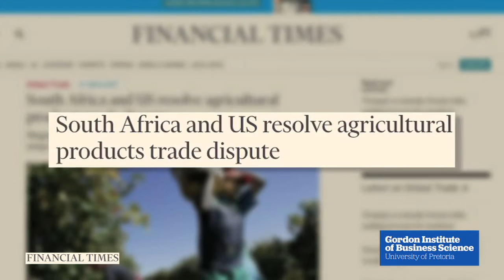Patrick Gaspard - South Africa's Relationship to the United States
According to outgoing US Ambassador to SA Patrick Gaspard, fears around the continued existence of the African Growth and Opportunity Act (AGOA) trade agreement under the incoming Trump administration were unfounded. He feels South Africa and the United States will continue to enjoy a “broad and deep” relationship.